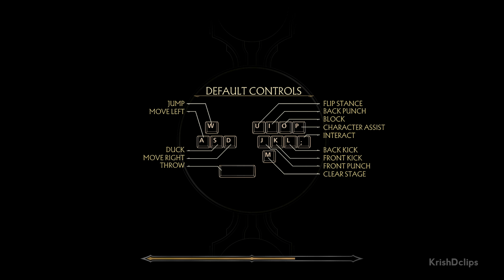Trapiche Jade Warrior Klassic Tower | Very Hard | Mortal Kombat 11 - No Commentary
Trapiche Jade Warrior Klassic Tower Mortal Kombat 11
Very hard